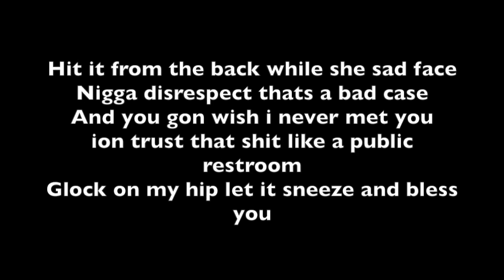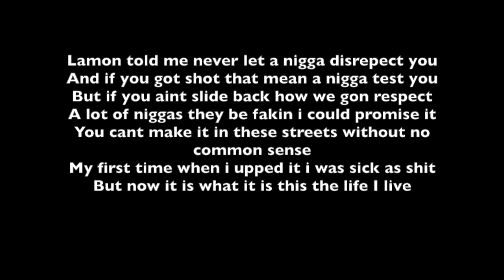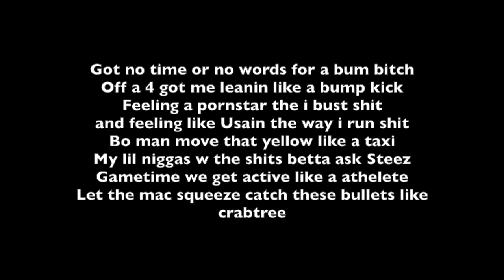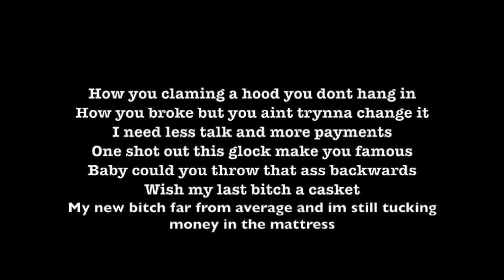Backwards - SOB x RBE (Official Lyric video)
Lyric video by Marlon